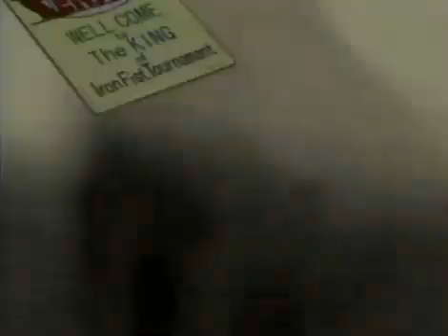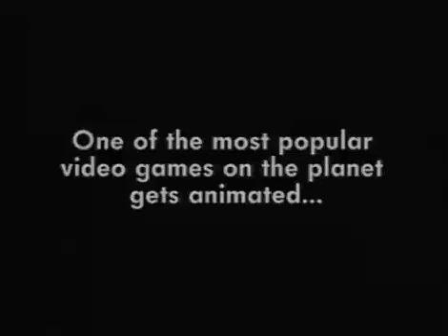Tekken: The Motion Picture Movie Trailer ((Video Game Adaptation))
Director: Kunihisa Sugishima
Release Date: 1998
Genre(s): Animation, Action
Cast: Yumi Tōma, Daisuke Gōri, Minami Takayama, Kazuhiro Yamaji